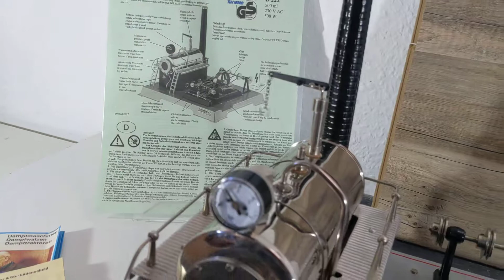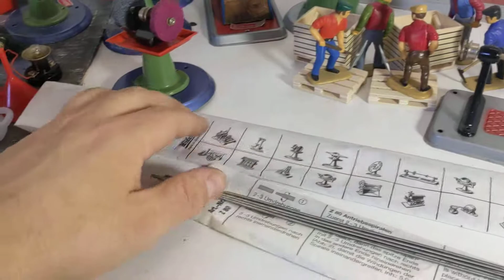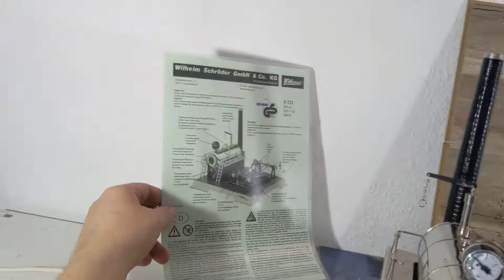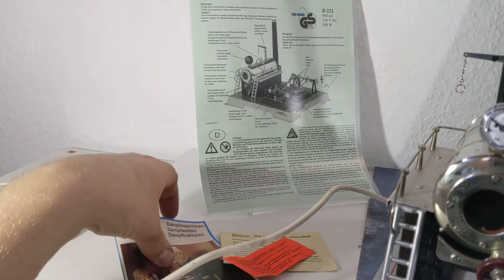Wilesco D222 / D22EL Dampfmaschine mit 10 Modellen und Zubehör!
Wilesco D222 Dampfmaschine 1990er Jahre mit 10 Modellen und Zubehör! - siehe Video

Ein schönes Set für den Aufbau einer Dampfmaschinen "Landschaft". Die D222 gehört zu den kraftvollen Maschinen und sollte im richtigen Aufbau mehr als genug Power haben die Modelle zu betreiben. Alle Modelle laufen und sehen noch sehr gut aus, dennoch ist nichts neu, alle Modelle können kleine Spuren der Zeit haben. Einige werden so auch nicht mehr produziert. Dazu gibt es eigentlich fast alles, was zum Start gebraucht wird.

Dampfmaschine D22 EL / D222 mit elektrischer Beheizung
Eine der stärksten Maschinen im WlLESCO-Sortiment ist diese selbstanlaufende Zwei-Zylinder-Dampfmaschine. Der Kessel in den Maßen 6,5 x 16 cm hat ein Volumen von 530 ccm. Das Triebwerksaggregat ist auf einem erhöhten Sockel installiert. Die beiden Zylinder werden über ein gemeinsames Dampfabsperrventil gesteuert. Als Sonderausstattung hat die Maschine eine Transmission mit fünf Schnurlaufrollen in drei unterschiedlichen Größen.
Weitere Details:
Wasserablassventil, Federsicherheitsventil, Dampfpfeife mit Kettenzug, Manometer, Dampfstrahlöler und Schwungrad mit 7 cm Durchmesser
Sockelmaß: 30 x 35 cm Höhe: 32 cm Gewicht: 2,8 kg
Kesselvolumen: 530 ccm Beheizung: Strom

Zubehör:
Wilesco D222 / D22 EL  Dampfmaschine

M52 Doppelschleifbock
M53 Kreissäge
M54 Farbenrad
M55 kleine Transmission
M57 große Transmission
M59 Exzenterpresse
M62 Fallhammer
M63 Betonmischer
M65 Dynamo
M86 Hufschmied
5 Arbeiter / Dampfmaschinen Figuren - teilweise beschädigt
2 Packungen normale Antriebswellen, 1 x Extra lange Wellen
2x ÖL, Esbit, Trichter, Anleitung wie abgebildet

Der Verkauf erfolgt nach besten Gewissen, aber ohne Garantie oder Gewährleistung, dafür unter Ausschluss von Sachmängelhaftung, Originalität etc. Zwischenverkauf, Änderungen und Irrtum sind auch noch vorbehalten. Der Artikelstandort ist in der Nähe von Lüneburg. Bei Fragen geben Sie bitte vor dem Kauf Bescheid. Beim Versand sind Absprachen / Änderungen nach Ihren Wünschen möglich.

Der Versand ist weltweit möglich. Bitte prüfen Sie dafür die Versandkosten bei DHL. Teilweise werden die internationalen Versandkosten in Ebay falsch angezeigt, Sie erhalten nach dem Kauf eine Mitteilung über die richtigen Versandkosten. Sie zahlen immer nur das originale Porto und einen bis zwei Euro für Verpackung etc.